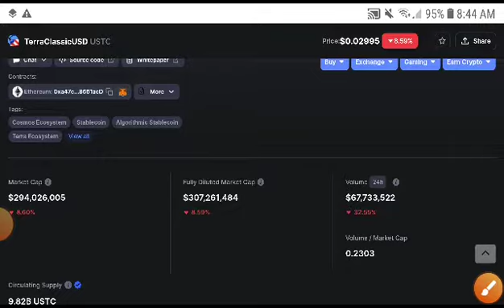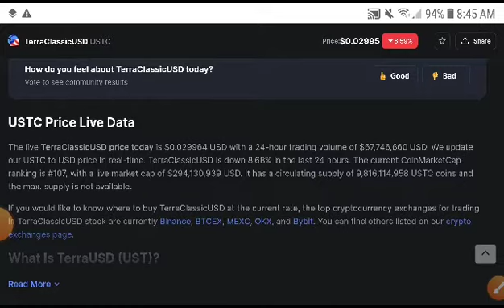Terra classic usd Big Alert Holders! USTC Price Prediction! USTC Coin News Today